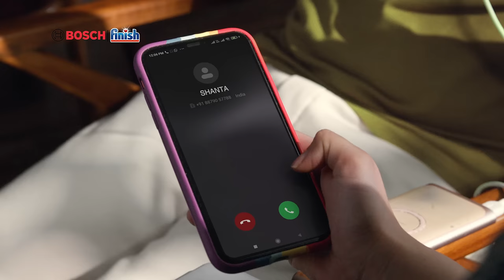Finish Quantum x Bosch Dishwasher | Finish the stress of dishes | Tamil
Mountain of dishes to clean with no help in sight? Time to Finish the stress. Bring home a Bosch dishwasher and experience Finish Quantum tab's superior cleaning. Its 3 chamber technology fights tough stains and cuts through grease to give you the ultimate shine and clean.